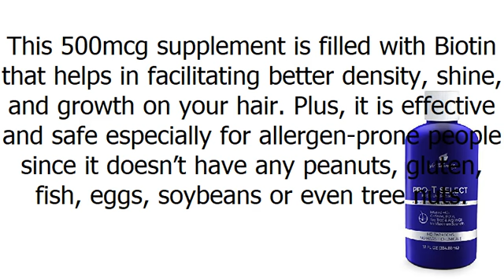Vie Naturelle Hair Loss Vitamins Supplement for Fast Hair Growth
Compared to other Hair Loss Supplements in the market right now, Vie Naturelle contains Pumpkin Seed Powder, Nettle Leaf Powder, and Saw Palmetto, perfect ingredients to regrow your hair.

It is combined with other follicle-boosting ingredients which are tailored to nourish and revitalize your hair and inhibit vitamin deficiency.

This 500mcg supplement is filled with Biotin that helps in facilitating better density, shine, and growth on your hair. Plus, it is effective and safe especially for allergen-prone people since it doesn’t have any peanuts, gluten, fish, eggs, soybeans or even tree nuts.

This Vitamins supplement has 4.3 rating out of 5 star review. In fact, most users have been enjoying great results from this product. In just a few weeks, their hair becomes healthier than before, and there was less Hair Loss reported.